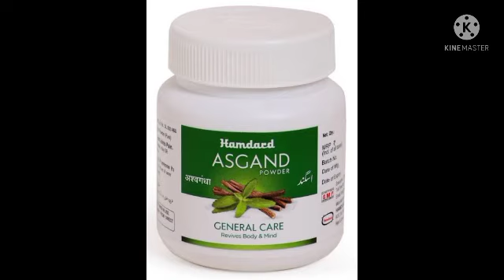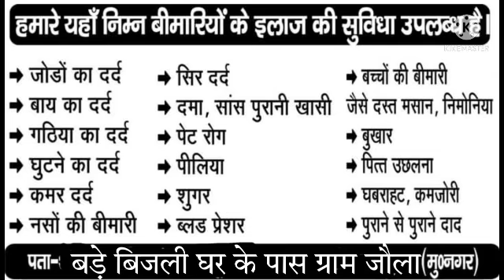RHUMATISM गठिया व जोड़ों का दर्द। گٹھیا (وجع المفاصل) جوڑوں کا درد